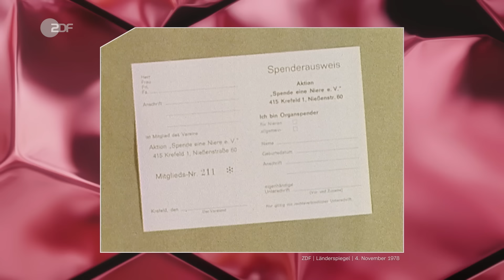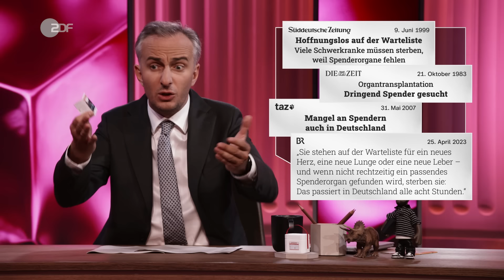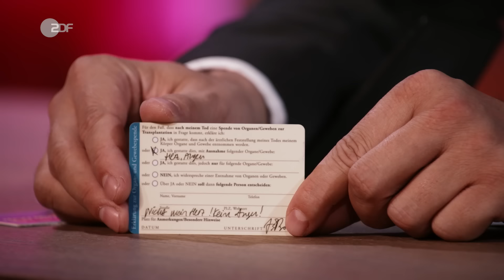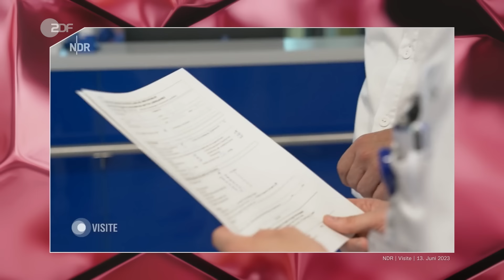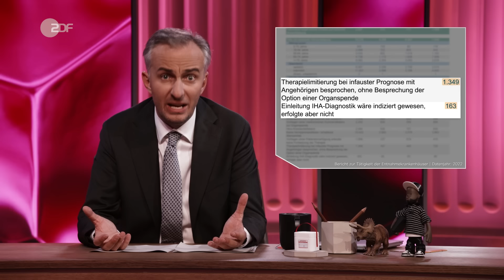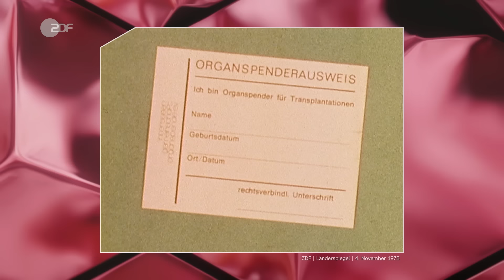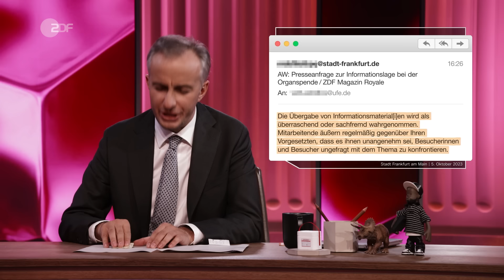Zeitloser Klassiker: Organmangel in Deutschland | ZDF Magazin Royale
Sind wir Deutschen egoistisch? Erstmal: ja. Aber heute wollen wir nicht darüber reden, dass wir die Nächstenliebe ablegen, sobald Kasse zwei öffnet. Oder dass wir uns am Buffet lieber fünf Mini-Schnitzel zu viel nehmen, aus Angst, es könnte beim nächsten Gang nichts mehr vom herrlich panierten Schwein übrig sein. Heute geht es um Organe. Beziehungsweise um KEINE Organe, da in Deutschland Mangel herrscht. Denn die meisten Deutschen nehmen ihre Organe mit ins Grab. Alle acht Stunden stirbt in Deutschland ein Mensch, weil er kein rettendes Spenderorgan erhält. Aber liegt es nur an uns oder sind es (mal wieder) die da oben?

Mehr Informationen:
zeit.de: Dringend Spender gesucht

t-online.de: Organspender werden: Was sind die Voraussetzungen?

BR: Alle acht Stunden stirbt ein Patient – Wie Organspende stärken?

RTL: Medizinisches Wunder oder Fehlbildung? Bill und Tom Kaulitz haben zwei Doppelnieren

Badische Zeitung: Frank-Walter Steinmeier gibt seiner Frau eine Niere

Organspende-Info: Wichtige Voraussetzungen für eine Organspende sind Zustimmung zur Spende und Todesfeststellung